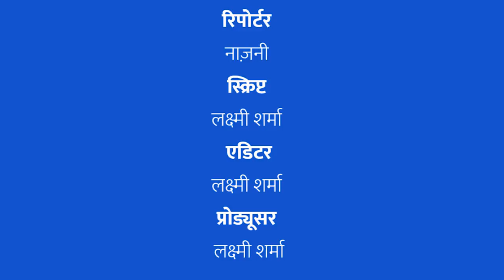दूकान बंदकर घर वापस जाते चित्रकूट के छोटेलाल पर चली गोली, गई जान | KhabarLahariya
26 दिसम्बर 2018, ज़िला चित्रकूट
चित्रकूट ज़िले का एक मामला सामने आया है जहाँ दूकान से वापिस आते समय छोटेलाल नामक व्यक्ति पर गोली चलाकर, उसकी हत्या कर दी गई है। ये घटना 24 दिसम्बर की शाम की है जिसके चलते लोगों ने 25 दिसम्बर शहर में जाम लगा दिया था। इस जाम के कारण यातायात काफी अस्त-व्यस्त रहा। पुलिस ने मृतक के परिवार वालों को आश्वासन दिया है कि इस मामले में आरोपी को जल्द से जल्द पकड़कर इस पर कार्रवाई की जाएगी। तब जाकर लोगों ने सड़क खाली कर जाम हटाया था। घटना के दौरान मौजूद लोगों ने बताया कि मृतक पर 4 आरोपियां द्वारा हमला किया गया था। जांच से पता चला है कि इस मामले के पीछे आपसी रंजिश की साजिश की गई थी। मृतक के परिवार में पहले भी ऐसे तीन लोगों की हत्या की जा चुकी है। पुलिस ने इस मामले में दो आरोपियां को गिरफतार कर लिया है।